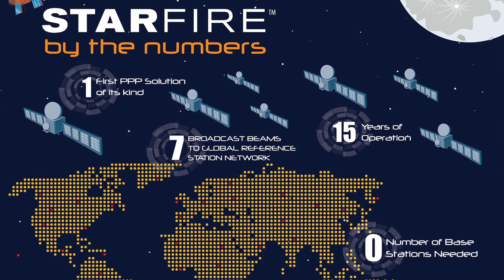NavCom StarFire Network achieves centimeter-level accuracy without a base station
NavCom’s StarFire Network is a global satellite-based augmentation system (GSBAS) that provides real-time accuracy, typically better than 5 centimeters. To accomplish this, StarFire utilizes a network of more than 40 GNSS reference stations around the world to compute GNSS satellite orbit and clock corrections. The precise point positioning (PPP) service requires no base station, saving users time and hardware costs.